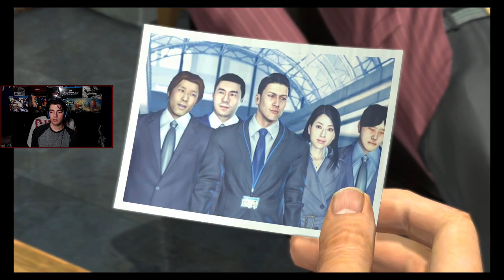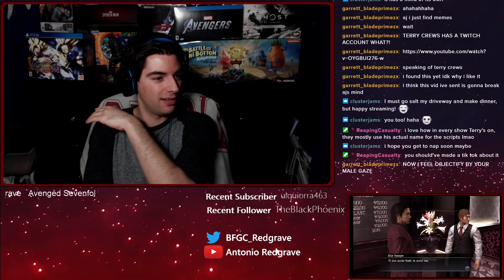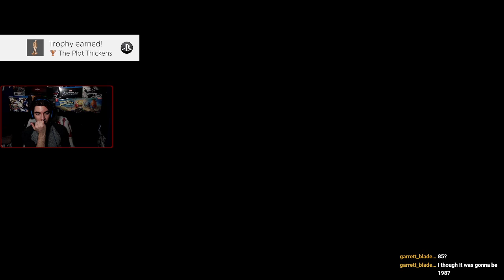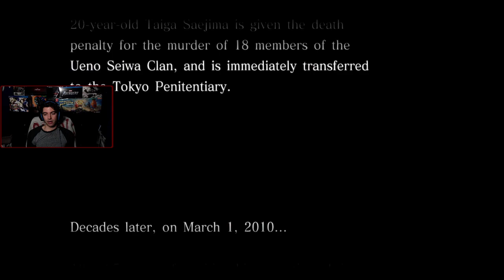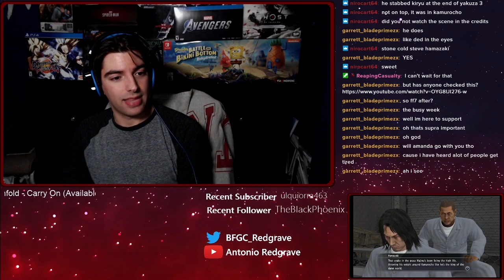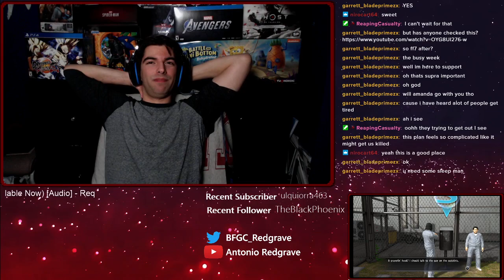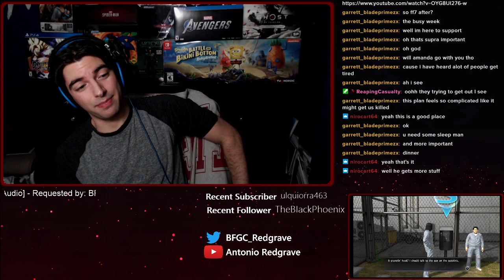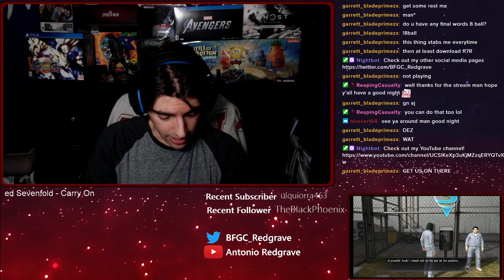Akiyama! Yakuza 4 Let's Play (Part 2)